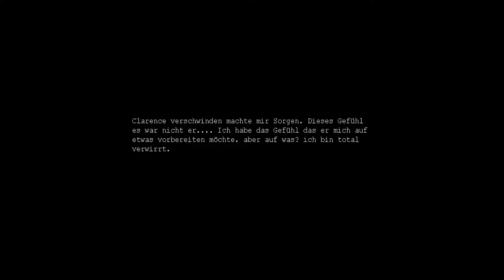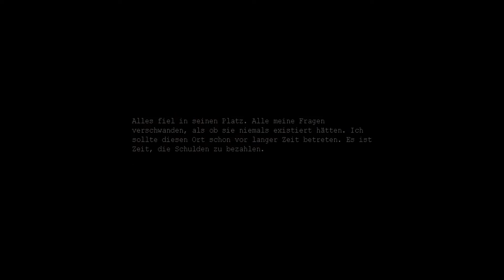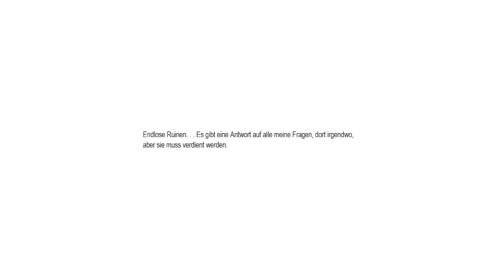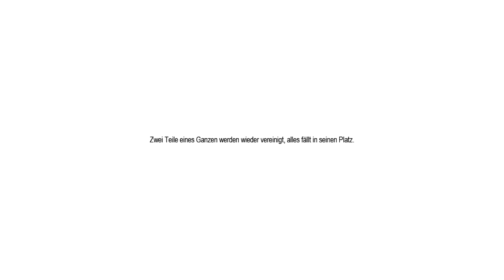let's play PENUMBRA: NECROLOGUE ♦ #27 ♦ Der alte Tempel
YOLANDI zockt PENUMBRA: NECROLOGUE

Über PENUMBRA: NECROLOGUE
♦ Entwickler: CounterCurrent Games
♦ Publisher: CounterCurrent Games
♦ Plattform: Windows
♦ Release: 6. Feb. 2015
♦ Genre: Horror, Action, Indie
♦ Modus: Singleplayer